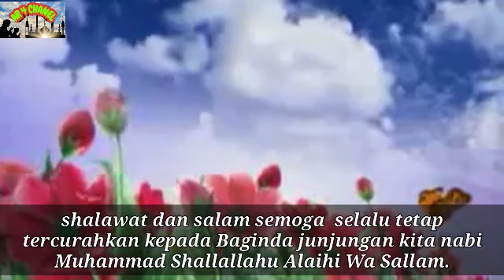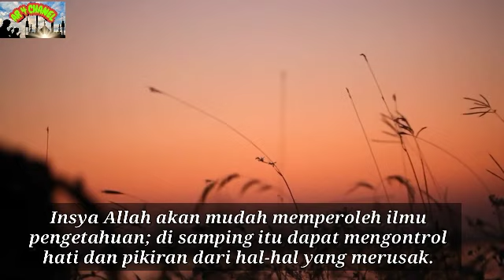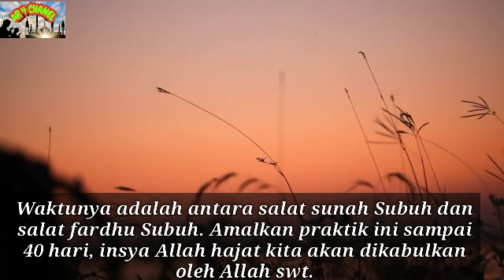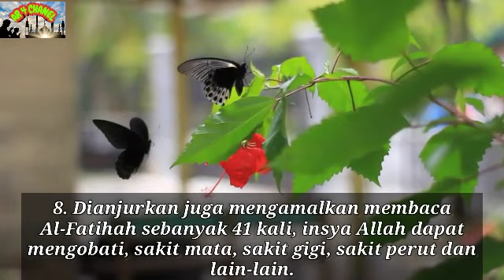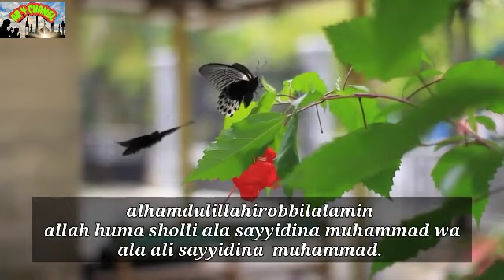fadhilahsuratalfatihah FADILAH SURAT AL FATIHAH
Mungkin sahabat semua  sudah bnyk yg tau manfaat  Atau keutamaan membaca surat Al Fatihah ini  tapi mungkin lupa,bahwa surat dari al qur'an ini sangat bnyk fadilah atau keutamaan nya, marilah kita saling mengingatkan dalam kebajikan
Agar kita slalu mendapat pertolongan dari allah swt.